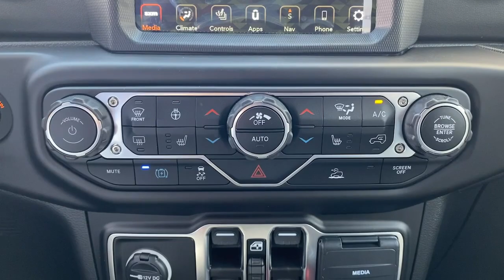2023 Jeep Wrangler_4xe Summit, Union County, Bridgewater, Somerset, Morris County PW650943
Sting Gray Clearcoat New 2023 Jeep Wrangler_4xe Rubicon available in 267 Broad Street, Summit, New Jersey at Salerno Duane CDJR. Servicing the Summit, Union County, Bridgewater, Somerset, Morris County area.

Wrangler_4xe Rubicon
2023 Jeep Wrangler_4xe Rubicon - Stock#: PW650943

Sting-Gray Clearcoat 2023 Jeep Wrangler Rubicon 4xe 4WD 8-Speed Automatic 2.0L I4 DOHC 2.0L I4 DOHC 4.10 Rear Axle Ratio 4-Wheel Disc Brakes 7 & 4 Pin Wiring Harness 700 Amp Maintenance Free Battery 9 Speakers ABS brakes Air Conditioning Alloy wheels AM/FM radio: SiriusXM Apple CarPlay/Android Auto Auto-dimming Rear-View mirror Automatic temperature control Auxiliary Switches Brake assist Class II Receiver Hitch Cold Weather Group Compass Delay-off headlights Driver door bin Driver vanity mirror Dual front impact airbags Dual front side impact airbags Electronic Stability Control Emergency communication system: SiriusXM Guardian Front anti-roll bar Front Bucket Seats Front Center Armrest w/Storage Front dual zone A/C Front fog lights Front License Plate Bracket Front reading lights Fully automatic headlights Garage door transmitter Heated door mirrors Heated Front Seats Heated Steering Wheel Illuminated entry Integrated roll-over protection Leather Wrapped Steering Wheel Low tire pressure warning Manufacturers Statement of Origin MOPAR All-Weather Floor Mats Navigation System Occupant sensing airbag Outside temperature display Panic alarm ParkView Rear Back-Up Camera Passenger door bin Passenger vanity mirror Performance Suspension Power door mirrors Power steering Power Top Quarter Window Storage Bag Power windows Premium Cloth Low-Back Bucket Seats Quick Order Package 29V Rubicon Radio data system Radio: Uconnect 4C Nav w/8.4 Display Rear anti-roll bar Rear reading lights Rear Window Defroster Rear Window Wiper/Washer Remote keyless entry Remote Start System Removable Rear Quarter Windows Security system Sky 1-Touch Power Top Speed control Split folding rear seat Steering wheel mounted audio controls Tachometer Telescoping steering wheel Tilt steering wheel Traction control Trailer Tow & HD Electrical Group Trip computer Variably intermittent wipers Voltmeter Wheels: 17 x 7.5 Machined w/Black Pockets 2.0L I4 DOHC.Recent Arrival! Not all customers qualify for all incentives. See Dealer for details. Price includes: $2000 - Retail Bonus Cash 23CPA1. Exp. 05/01/2023Family owned and operated: Salerno Duane is a neighborhood store that has been in business for over 35 years. Hundreds of new and preowned vehicles in stock. Buying a car shouldnt feel like a chore. We know how to make it easy and fun. We thrive on our reputation; come in and find out why.
TRANSMISSION: 8-SPEED AUTO 8P75PH PHEV  (STD),BLACK  LEATHER TRIMMED BUCKET SEATS  -inc: Premium Wrapped I/P Bezels  Leather Wrapped Park Brake Handle  Leather Wrapped Shift Knob  Premium Door Trim Panel,QUICK ORDER PACKAGE 29V RUBICON  -inc: Engine: 2.0L I4 DOHC DI Turbo PHEV  Transmission: 8-Speed Auto 8P75PH PHEV,ENGINE: 2.0L I4 DOHC DI TURBO PHEV  (STD),COLD WEATHER GROUP  -inc: Heated Steering Wheel  Remote Start System  Heated Front Seats,STING-GRAY CLEARCOAT,TRAILER TOW & HD ELECTRICAL GROUP  -inc: Class II Receiver Hitch  700 Amp Maintenance Free Battery  7 & 4 Pin Wiring Harness  Auxiliary Switches,MOPAR ALL-WEATHER FLOOR MATS,TIRES: LT285/70R17C BSW OFF-ROAD  (STD),SKY 1-TOUCH POWER TOP  -inc: Rear Window Defroster  Rear Window Wiper/Washer  Removable Rear Quarter Windows  Power Top Quarter Window Storage Bag,FRONT LICENSE PLATE BRACKET,Turbocharged,Four Wheel Drive,Locking/Limited Slip Differential,Locking/Limited Slip Differential,Power Steering,ABS,4-Wheel Disc Brakes,Brake Assist,Locking/Limited Slip Differential,Brake Actuated Limited Slip Differential,Aluminum Wheels,Tires - Front All-Terrain,Tires - Rear All-Terrain,Conventional Spare Tire,Tow Hooks,Tow Hooks,Heated Mirrors,Power Mirror(s),Privacy Glass,Intermittent Wipers,Variable Speed Intermittent Wipers,Rollover Protection Bars,Power Door Locks,Daytime Running Lights,Automatic Headlights,LED Headlights,Fog Lamps,AM/FM Stereo,Navigation System,Satellite Radio,Bluetooth Connection,HD Radio,Requires Subscription,Premium Sound System,MP3 Player,Steering Wheel Audio Controls,Auxiliary Audio Input,Premium Sound System,Driver Adjustable Lumbar,Driver Adjustable Lumbar,Pass-Through Rear Seat,Rear Bench Seat,Adjustable Steering Wheel,Trip Computer,Power Windows,WiFi Hotspot,Keyless Entry,Power Door Locks,Keyless Start,Keyless Entry,Power Door Lo